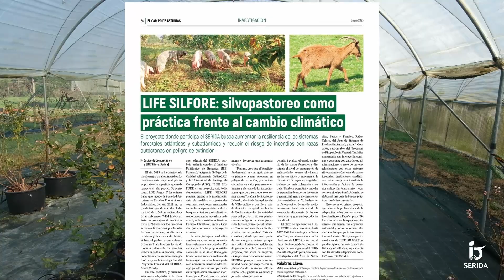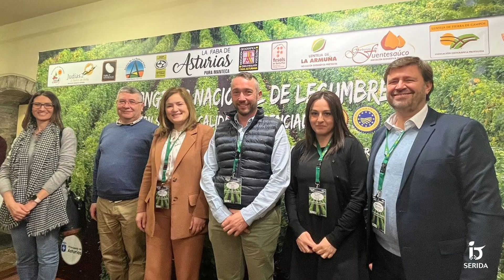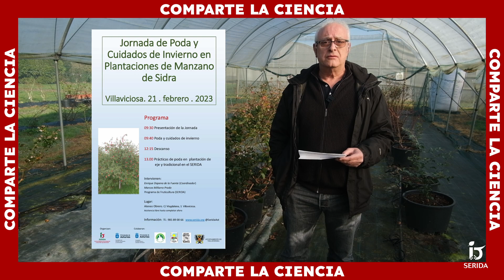Informe Quincenal - primera quincena de febrero 2023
Informe correspondiente a la primera quincena de febrero 2023, donde nuestro técnico Guillermo García nos relata lo sucedido.